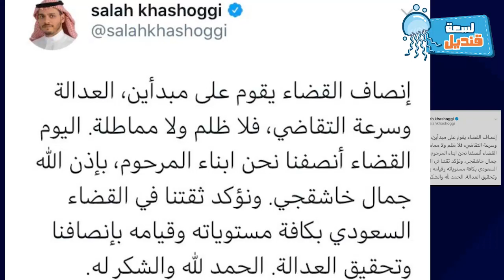نداء إلى صلاح خاشقجي - يجب أن تقف هذه المهزلة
حساب سناب شات
mrkandiel